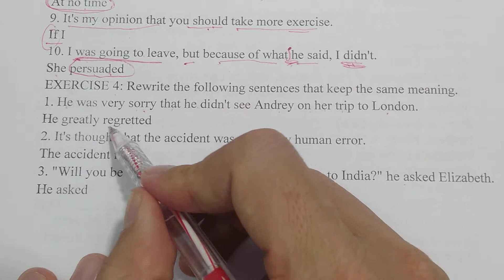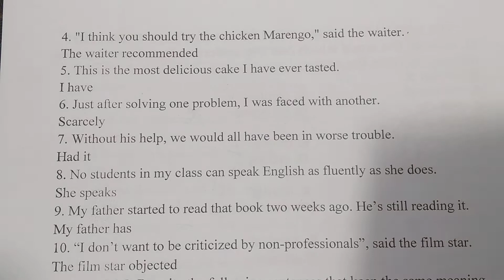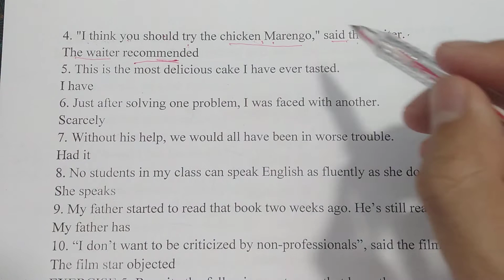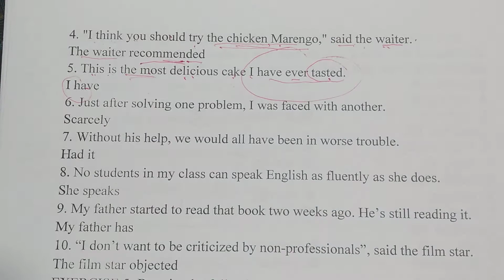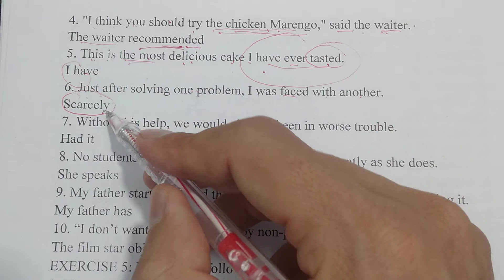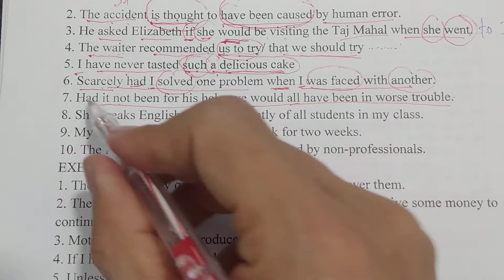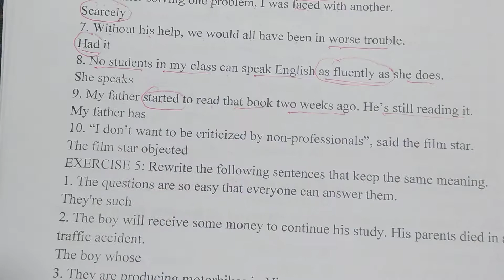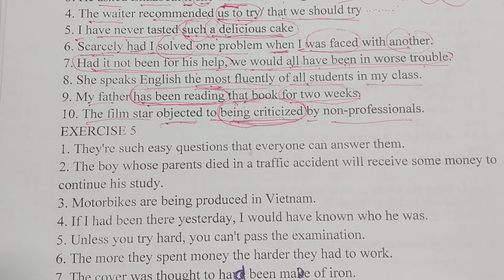600 bài tập viết lại câu tiếng Anh rất hay - Phần 4 - #4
600 bài tập viết lại câu tiếng Anh rất hay - Phần 4 - #4
so sanh hon
so sanh nhat
menh de if